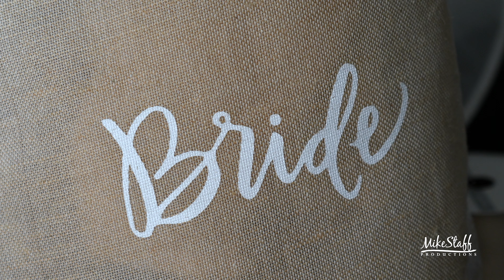Mike Staff Productions - Detroit Wedding Videography - The Wedding of Aimee & Luke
Ceremony Location: Royal Park Hotel
Romantics Locations: Royal Park Hotel
Reception Location: Royal Park Hotel